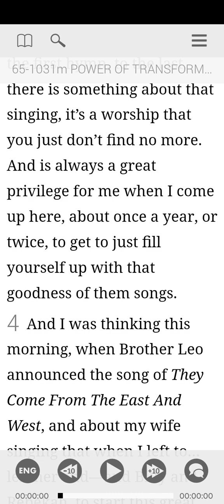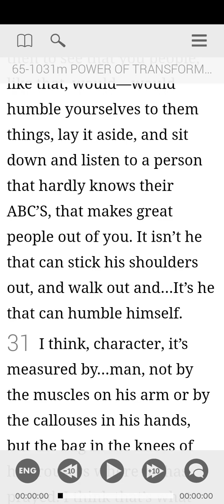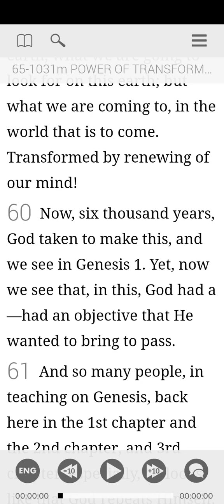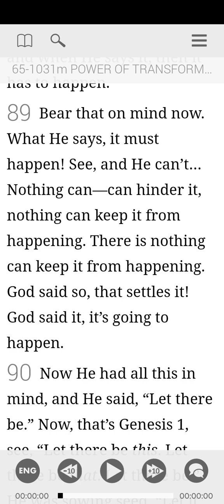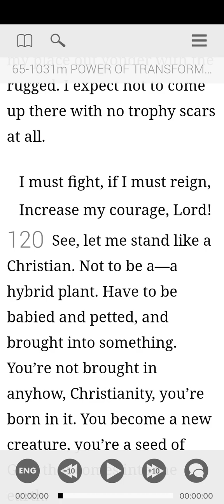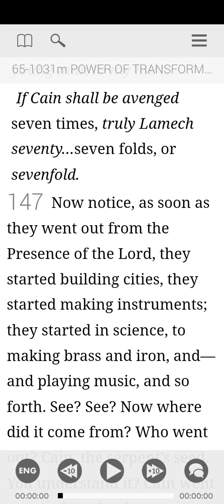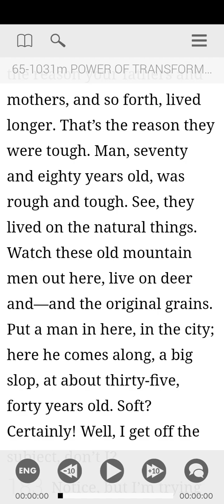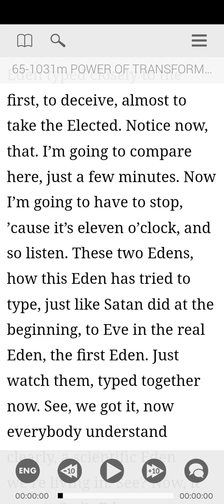65-1031M part 1